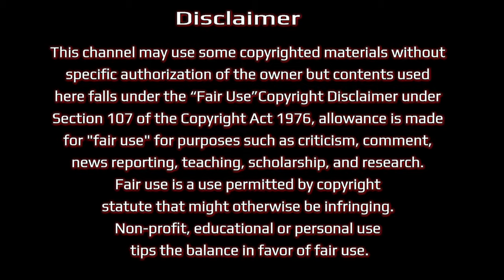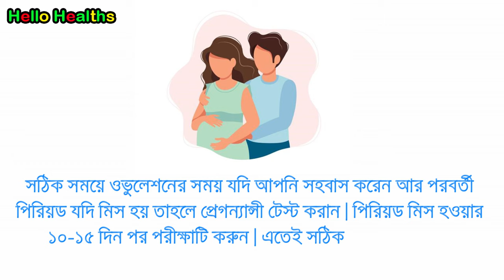পিরিয়ড মিস হয়েছে ! মাসিকের কতদিন পর টেস্ট করলে সঠিক রেজাল্ট পাওয়া যাবে । Test after missing period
পিরিয়ড মিস হয়েছে ! মাসিকের কতদিন পর টেস্ট করলে সঠিক রেজাল্ট পাওয়া যাবে । Pregnancy Test after missing period

pregnant tips bangla,pregnancy tips bangla,pregnant tips, pregnancy tips,pregnancy bangla tips,pregnancy health tips,